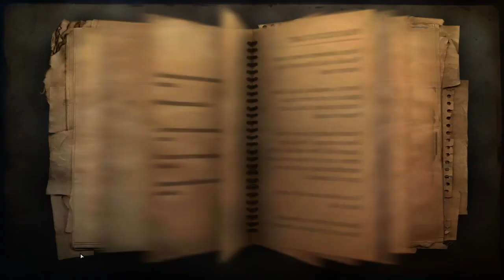Far Cry 2 Walkthrough Part 11 | farcry2 walkthrough #2008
Far Cry 2 - An Unforgettable Journey into the Heart of Darkness

Description:
Welcome to the wild and unforgiving landscapes of Far Cry 2, an action-packed first-person shooter that will take you on a thrilling and immersive adventure like no other. In this YouTube video, join us as we delve into the heart of darkness that is Far Cry 2 and explore the reasons why this game has left an indelible mark on the gaming world.

Set in an open-world African savannah torn apart by civil war and plagued by ruthless factions, Far Cry 2 thrusts players into a gritty and realistic conflict zone. As a mercenary, you'll embark on a perilous mission to track down an elusive arms dealer known only as "The Jackal." The game's narrative masterfully explores themes of moral ambiguity, survival, and the impact of war on both the environment and the human psyche.

Prepare yourself for an experience like no other as you navigate through dense jungles, arid deserts, and war-torn villages. Your actions will have consequences, affecting the dynamic environment, the people you encounter, and even your own health as you battle malaria, adding an unprecedented layer of realism to the gameplay.

Far Cry 2 is celebrated for its groundbreaking realism and attention to detail, offering an unparalleled level of player freedom. Choose your tactics, weapons, and approach to each objective, as the game reacts organically to your decisions. The innovative Fire propagation system allows players to create strategic advantages, turning the battlefield into a fiery inferno.

Throughout this YouTube video, we'll discuss the game's cutting-edge graphics, captivating sound design, and the way it weaves a compelling narrative amidst the chaos of war. Additionally, we'll explore the memorable cast of characters you'll encounter, each with their own motives and stories to tell.

Whether you're a long-time fan of the Far Cry series or a newcomer looking to discover a true gem of gaming history, join us on this journey through Far Cry 2. Experience the relentless beauty of Africa's landscapes, the visceral combat, and the haunting decisions that will shape your path in this unforgettable adventure.

Welcome to the heart of darkness that is Far Cry 2!